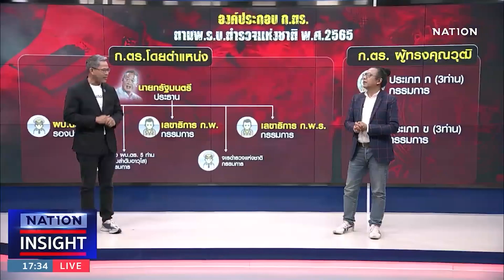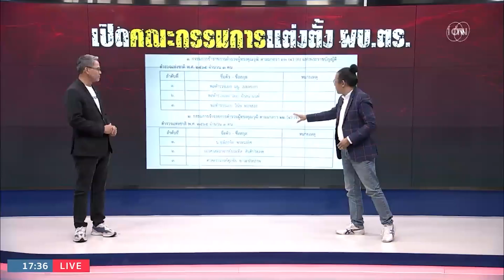ทำไมเลือก 'บิ๊กต่อ'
เบื้องหลัง ก.ตร.เลือก "บิ๊กต่อ" นั่ง ผบ.ตร.คนที่ 14